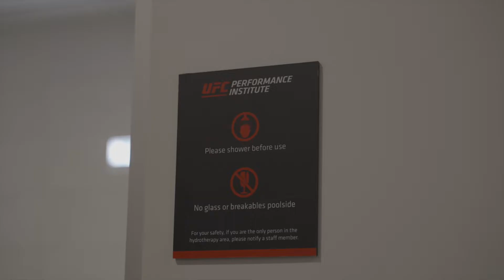FIERCE REFLEX IS NOW AVAILABLE AT THE UFC PERFORMANCE INSTITUTE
Last month, we introduced the mighty Fierce Reflex bag to the UFC Performance Institute! Check out our epic visit with Hall Of Fame fighter Forrest Griffin and pro fighters Santos Ortega and Misha Cirkunov.